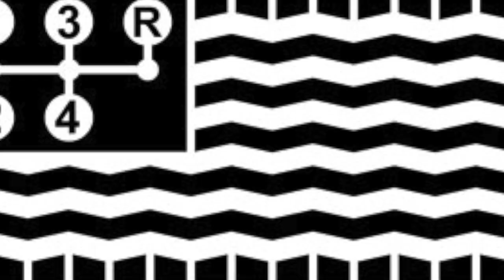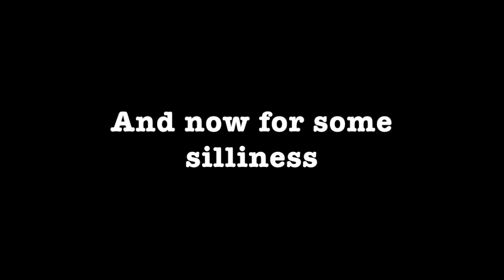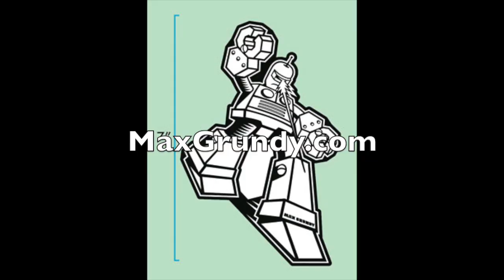Max Grundy Art Studio Max Grundy Studio #3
This video is about Max Grundy Art Studio Max Grundy Studio #3